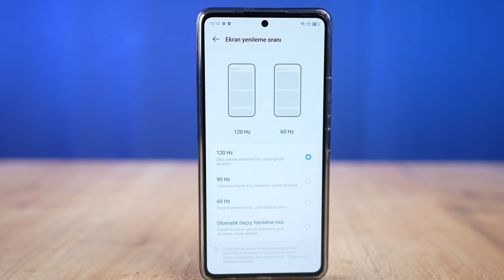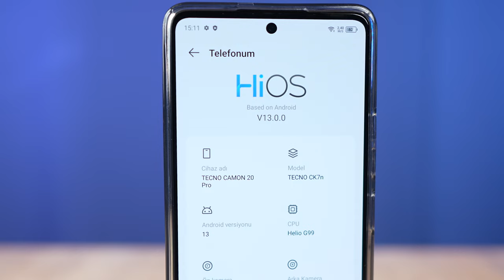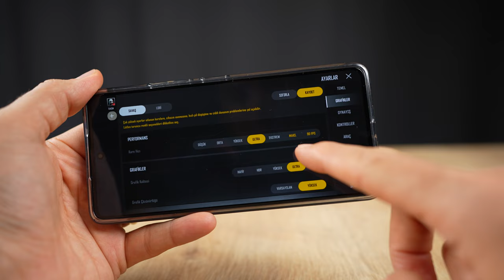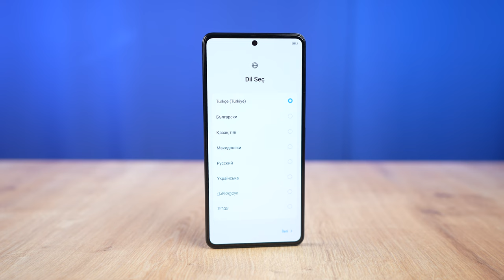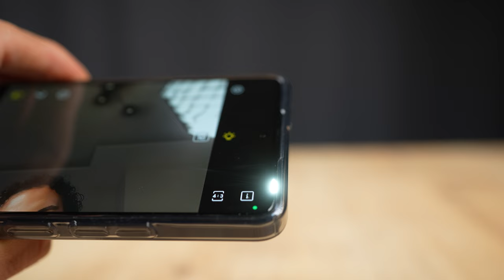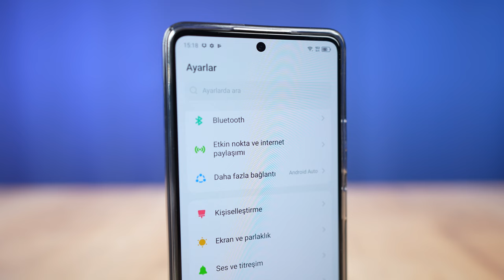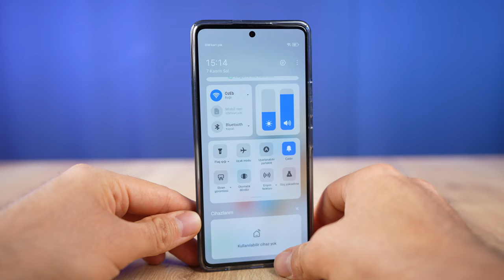Bu Fiyata En İyi Tercih! | TECNO CAMON 20 Pro İnceleme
Tecno Camon 20 Pro inceleme videosunda Tecno Camon 20 Pro özellikleri, fiyatı ve görüşlerimin yer aldığı incelemesi ile karşınızdayım. Tecno Camon 20 Pro performansını da değerlendirdiğim videoda performans açısından detayları da sizlerle paylaştım.

Tecno Camon 20 Pro kamera karşılaştırmasını da bu videoda sizlere aktardım. Tecno Camon 20 Pro  hakkında tüm merak ettiğiniz sorulara bu videoda yanıt veriyor olduğumu düşünüyorum.

Tecno Camon 20 Pro Kutu açılışı ve kutu içeriği konularına da değindiğim bu videoda tarafsız bir şekilde telefonu sizlere aktardım. Yorumlar bölümünden cihaz hakkında aklınıza takılanları sormayı unutmayın.

Tecno Camon 20 Pro Özellikleri
Ekran: 6.67 inç AMOLED, 120 Hz yenileme hızı
İşlemci: Mediatek Helio G99
RAM: 8 + 8 Sanal Ram GB
Depolama Alanı: 256 GB
Ön Kamera: 32 MP
Arka Kamera: 64 MP ana, 2 MP Derinlik algılayıcı
İşletim Sistemi: Android 13, HiOS 13
Batarya: 5000mAh, 33W hızlı şarj